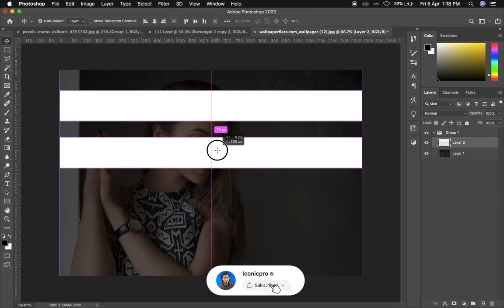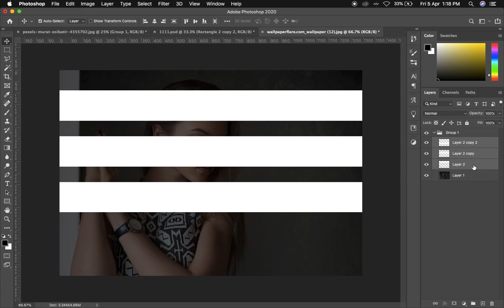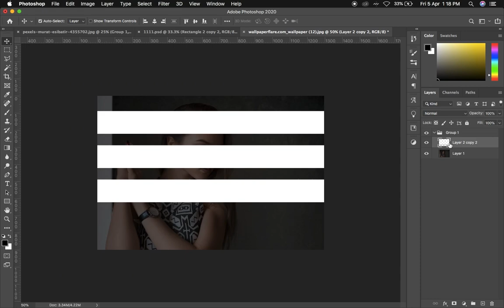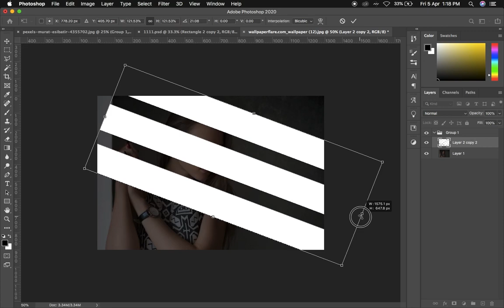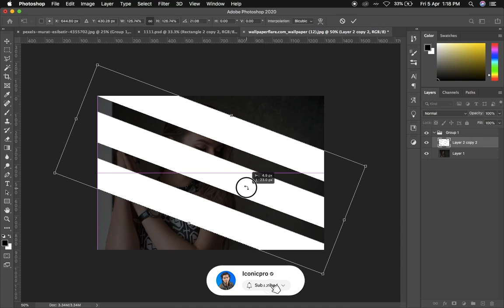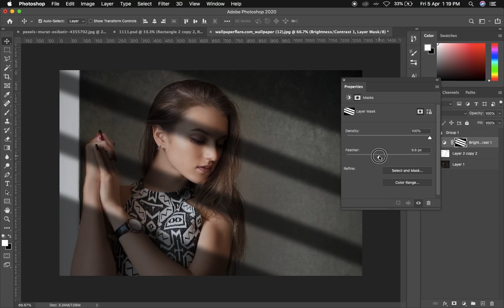How to create realistic window light easily using photoshop | Iconicpro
Sunlight Effect  | Create light rays | Best Photoshop Tutorial | Iconicpro

Adobe Photoshop
Photoshop tutorial
learn photoshop
photoshop for beginners
photoshop glass reflection effect
realistic window light easily using photoshop
window light in photoshop
photoshop window light rays
window light effect in photoshop
window light rays photoshop
how to add window light in photoshop
photoshop light from window
window light effect photoshop
how to create window light in photoshop
light from window photoshop
realistic light effect in photoshop

Mastering Super Photo Editing: A Step-by-Step Guide || Bianance Info
[4K] AI ART Indian Model Look Book AI Art Video: Do You Like My Colorful Traditional Saree Outfits?
10 Must-Try New Tools for Super Photo Editing || Bianance Info